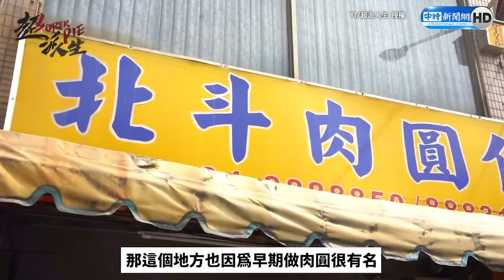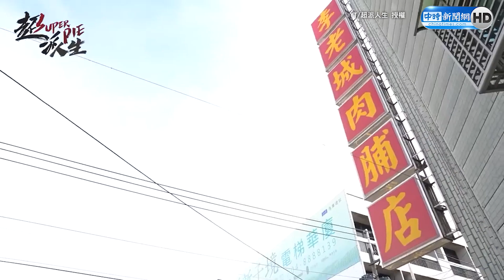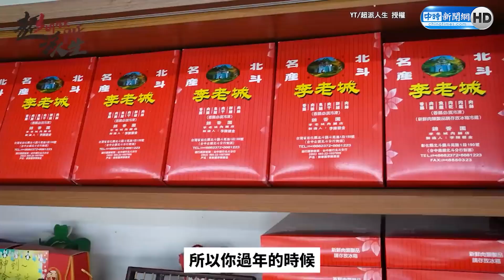物價上漲後的肉圓一顆20元 從小吃到成家了還在吃 @superpie1111 ｜@ChinaTimes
你們喜歡蒸的還是炸的？